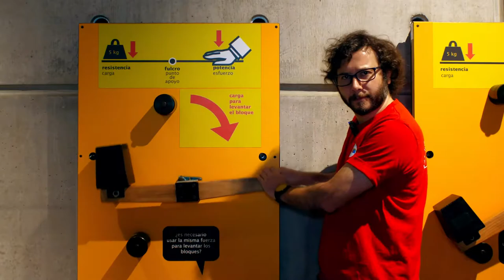Así funciona una palanca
Cuando cortas con una tijera estás usando una palanca. Muchas veces en el día interactuamos con este mecanismo, solo que lo hacemos sin pensarlo. En este capítulo de TodoTieneSuCiencia te contamos todo sobre este tema desde el mejor lugar del Universo para esto: la Sala Mecanismos del MIM.

No te pierdas el final del video, porque te enseñamos a hacer una catapulta con elementos caseros.